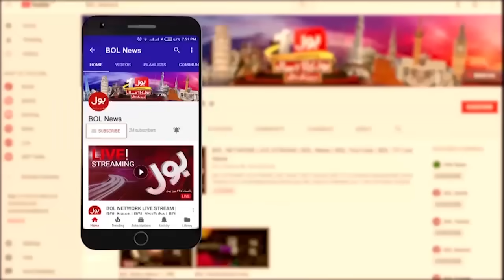PTI Chairman Wakeel Qatal Case | Court Big Decision | Breaking News